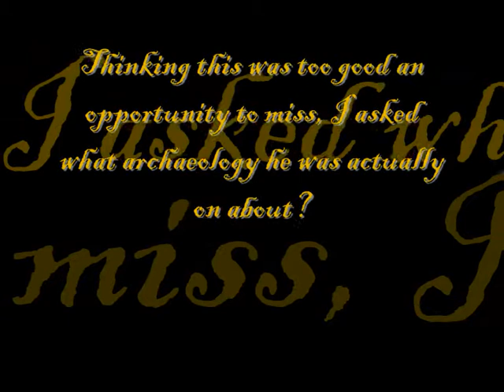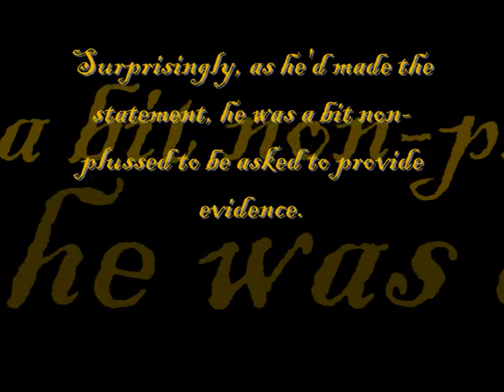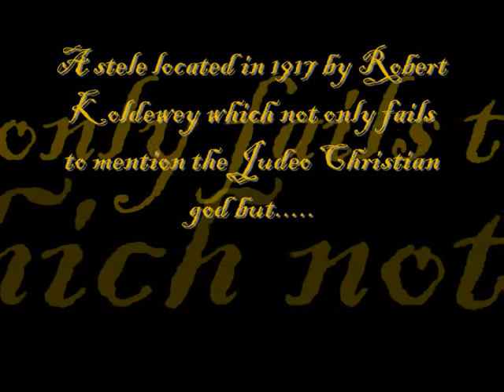Nephilimfree demonstrates that research happens to other people.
This came so close to being 'Face Plam Sunday'. Saturday night, what can I say? Nephilimfree once again demonstrates that his grasp of logic is as tenuous as Helen Heller's grasp of four party harmony by trying to pretend that 'archaeology supports the bible'. Thgi is whilst  being shown very conclusively by a professional archaeologist (whose support he is ultimately relying upon) that he's utterly wrong.
He goes further and demonstrates that not only does he not check what he's cutting and pasting, but he actually doesn't understand the basics of English grammar.